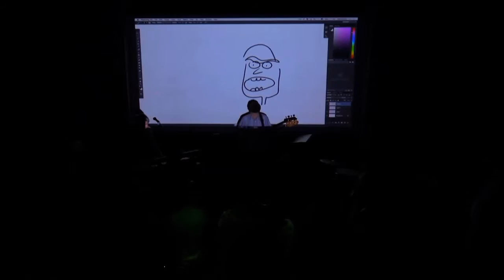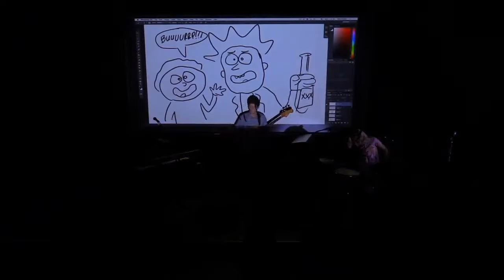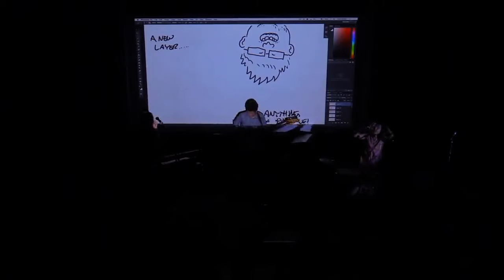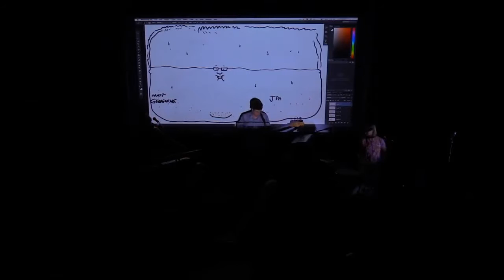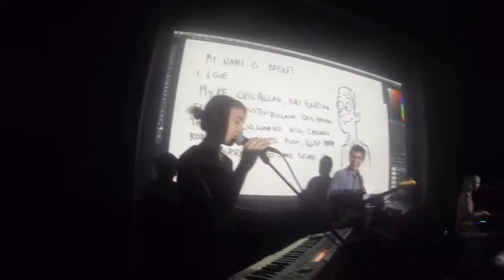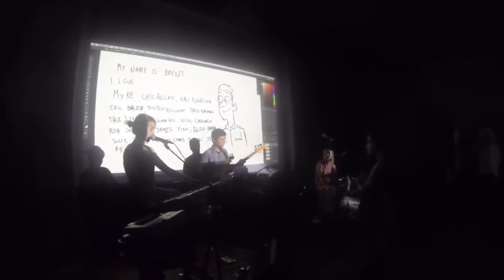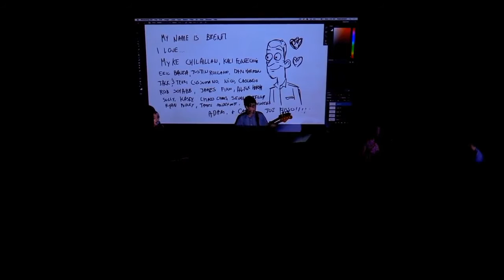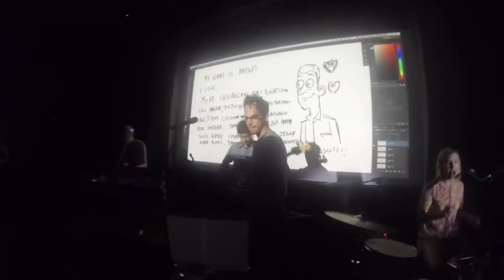Rick and Morty Season 2 Premiere Party Feat. Chaos Chaos [720p]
Live at CineSpace, Los Angeles, California
0:00 1. Winner
4:01 2. About the Picture
7:20 3. Breaker
12:03 4. My Body
16:19 5. Do you feel it
21:19 6. Find a Way
24:45 7. A Greater Fall
28:52 8. Pain
34:06 9. Dark Shine
39:18 10. In the Fall